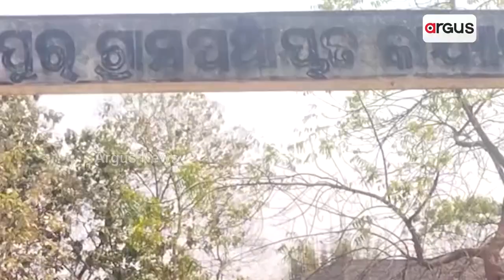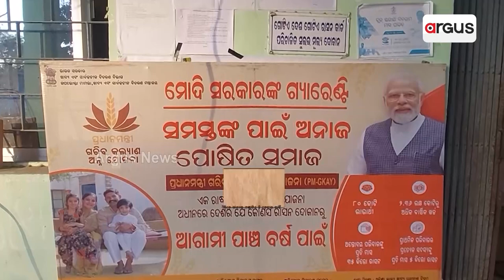ଖଙ୍ଖ ମାର୍କା ମାଗଣା ବ୍ୟାଗକୁ ନେଇ ଥମୁନି ଅସନ୍ତୋଷ || Ama Odisha Nabin Odisha || BJP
ଖଙ୍ଖ ମାର୍କା ମାଗଣା ବ୍ୟାଗକୁ ନେଇ ଥମୁନି ଅସନ୍ତୋଷ । ଚାଉଳ ଚଞ୍ଚକତା ବିରୋଧରେ ରାଜ୍ୟବ୍ୟାପୀ ଜନଆକ୍ରୋଶ ।ବ୍ୟାଗ୍ ବାଣ୍ଟି ଚାଉଳ ଶ୍ରେୟ ହାଇଜାକ୍ ପାଇଁ ବିଜେଡି ସରକାରଙ୍କ ପ୍ରୟାସ । ବାରିପଦା ଓ ବରଗଡ଼ରେ ବ୍ୟାଗ୍ ପୋଡ଼ି ବିଜେପିର ପ୍ରତିବାଦ ।